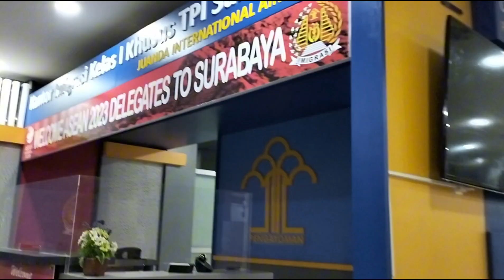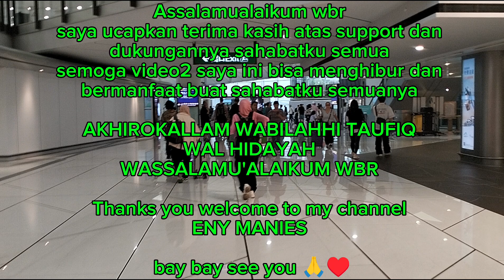DI ANTARA LELAH,CAPEK DAN BAHAGIA HARUS SABAR MUTER2 NUNGGU ANTRIAN//TKW HONGKONG//VLOG ENY MANIES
Assalamualaikum warahmatullahi wabarokatuh. salam santun salam Rahayu salam silaturahmi seduluran selawase bersama channel ENY MANIES 🙏
kali ini saya akan menceritakan tentang rasanya capek, lelah dan bahagia saat ingin bertemu dg buah hati harus muter2 jalan nunggu antrian barang dan harus nunggu daftar ime juga nunggu cek dlu pokoknya seru sampai pusing

yuck ikuti terus channel aq biar tau keseruannya